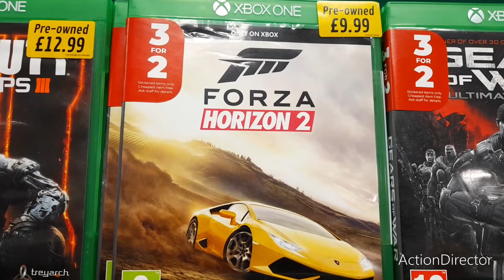Midland Adventure 1 - Day 3: Haden Hill House Museum and Merry Hill Shopping Centre